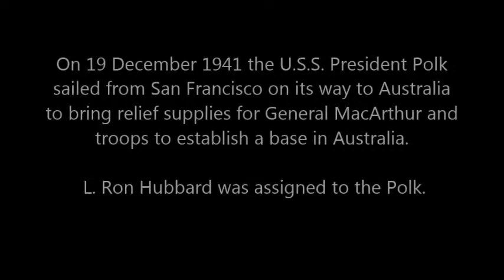Scientology L Ron Hubbard South Pacific Adventures 1941 42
L. Ron Hubbard lecture 9 June 1961 where he talks about his trip from San Francisco to Brisbane during WWII.